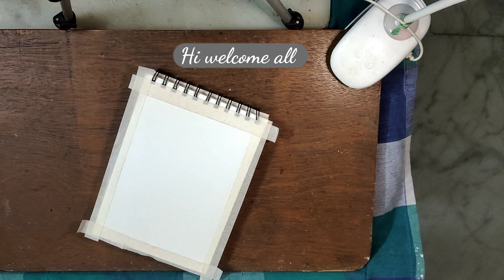Poster Colour Painting - Scenery